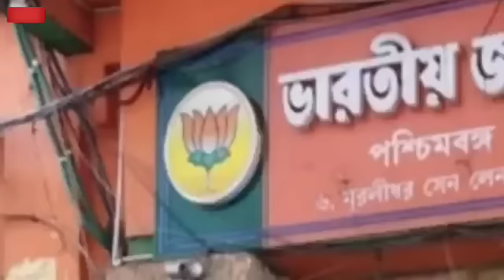৫০ কোটির দুর্নীতি ফাঁস! রাজ্যে একদম খেল খতম বিজেপির | বিরাট চাপে পড়ে গেল বিজেপি দেখুন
৫০ কোটির দুর্নীতি ফাঁস! রাজ্যে একদম খেল খতম বিজেপির | বিরাট চাপে পড়ে গেল বিজেপি দেখুন |